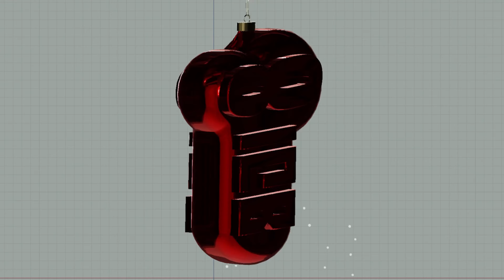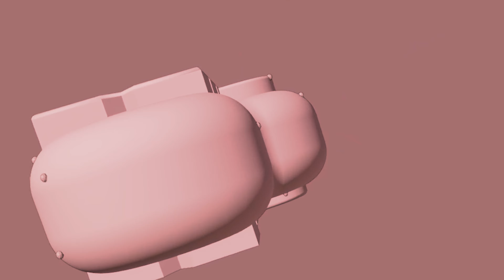EXPORT XMAS WISH 1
8IGB wishes you a very happy holiday!!!